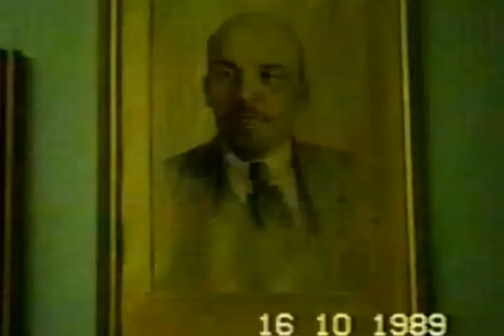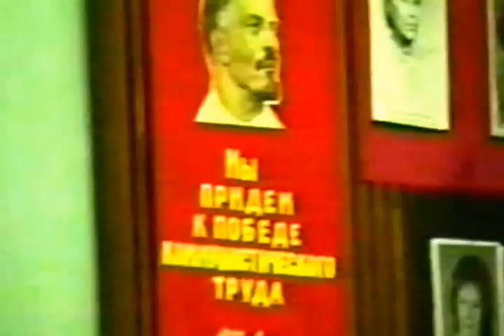Prof. Vladimir Leonidovich Raikov, MD, CREATIVE HYPNOSIS, in Russian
Medical Center Arbat, Moscow, October, 16, 1989
Group Hypnosis. Camera: Prof. Petr Zivny.

Vladimir Leonidovich Raikov - (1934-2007), Psychiatrist - Psychotherapist, Head of the Laboratory for Hypnosis at the State Scientific and Research Centre for Preventive Medicine, president of the National Association of Creative and Clinical Hypnosis, co-president of the International Association of Theoretical and Experimental Hypnosis, member of the American Association of Clinical and Experimental Hypnosis, professor of the Milan University of New Medicine.